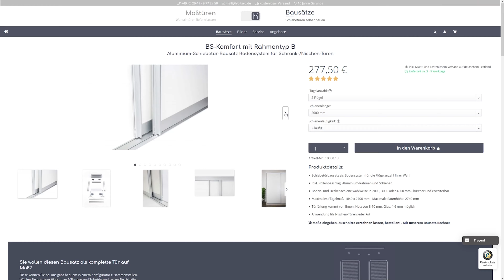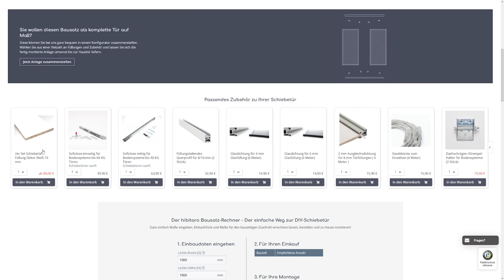Schiebetür Bausatz | BS-Komfort Rahmentyp B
In diesem Video zeigen wir die Montage des Schiebetür-Bausatzes
BS-Komfort Rahmentyp B von hibitaro. Dies ist ein Bausatz für Nischen-Schiebetüren oder Raumteiler, welcher perfekt an die eigenen Bedürfnisse angepasst werden kann. Hierbei wird auf die benötigten Werkzeuge aber auch auf wichtige Hinweise zum richtigen Einbau der Schiebetür eingegangen.

0:00 Einleitung
0:20 Die empfohlenen Werkzeuge
0:37 Ausmessen der Raumöffnung
0:54 Bestellung
1:54 Zuschnitt
2:14 Bohrungen
2:48 Einsetzen der Füllung
3:48 Füllungsteilende Querprofile
4:05 Einbau